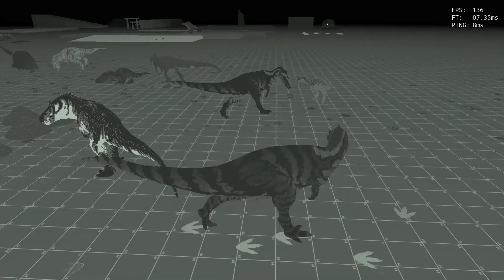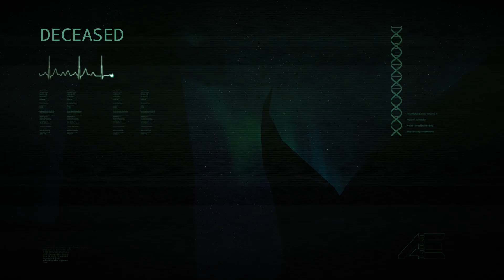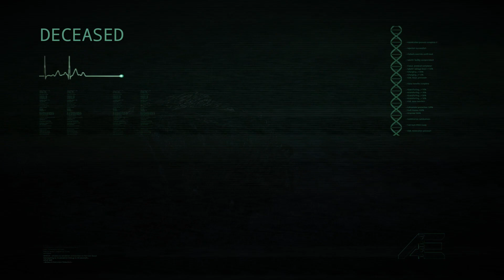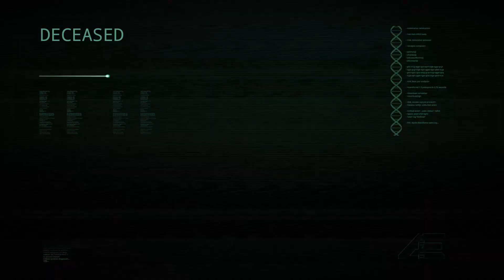The Isle giga in sandbox